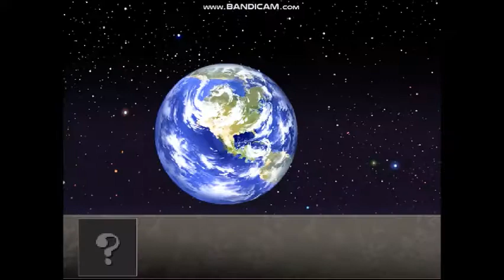Fantasy Maiden Wars Eternal (Reimu) Chapter 48 Part 7